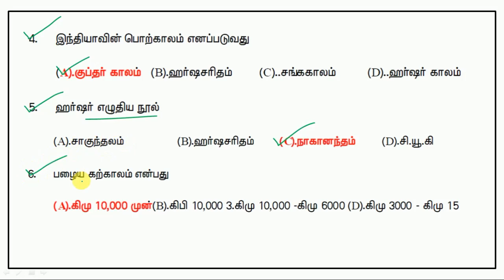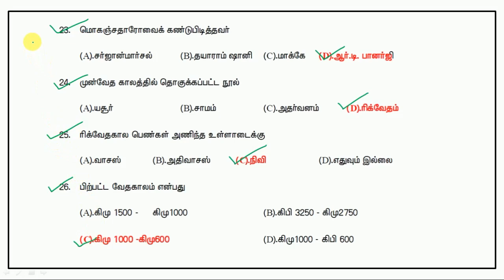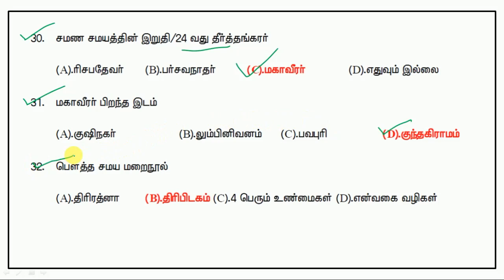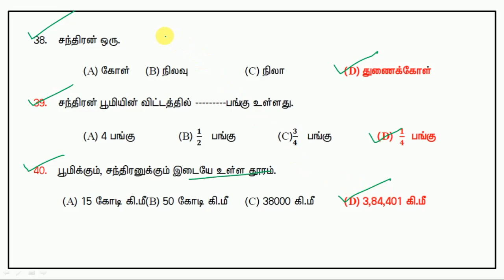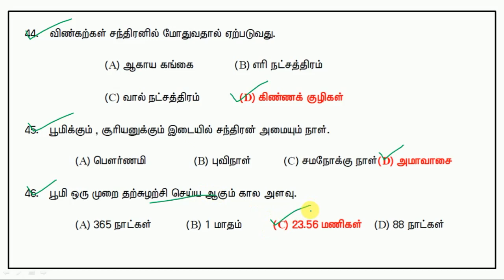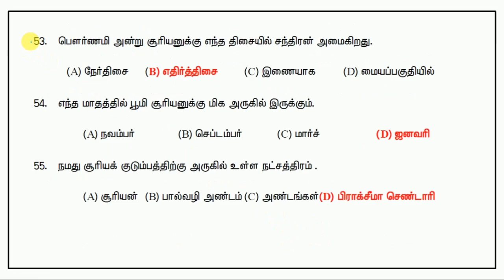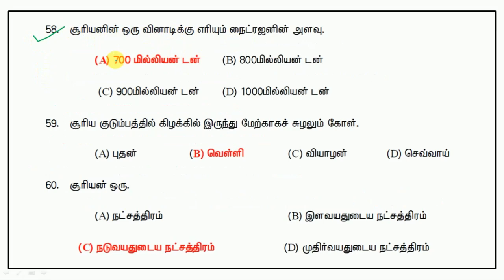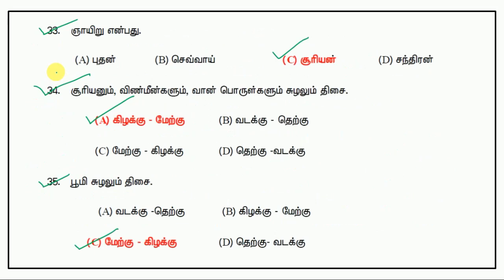TNUSRB -Police Constable, Jail Warder & Fireman - Social Science - 60 Important MCQs